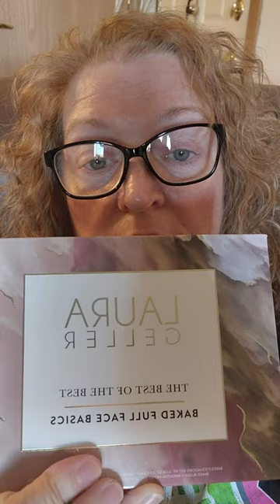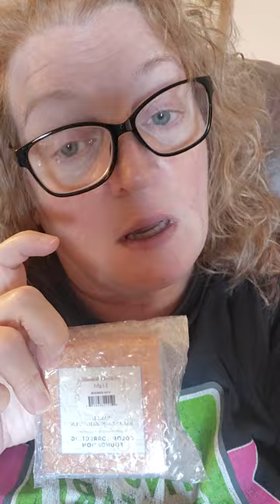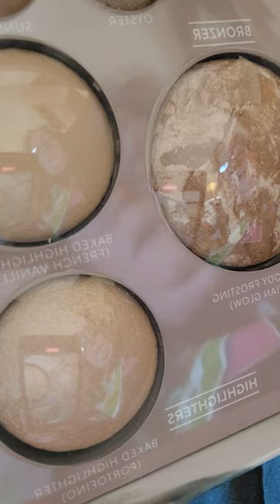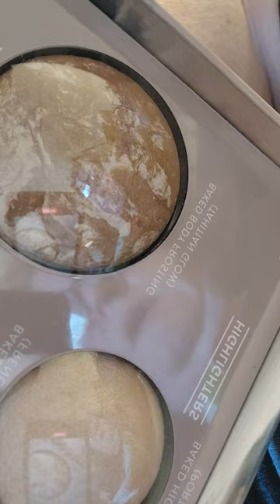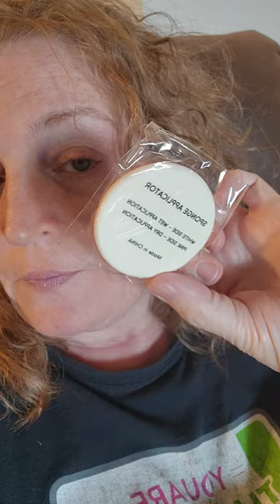February 15, 2024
1st video! Laura Gellar makeup try on!